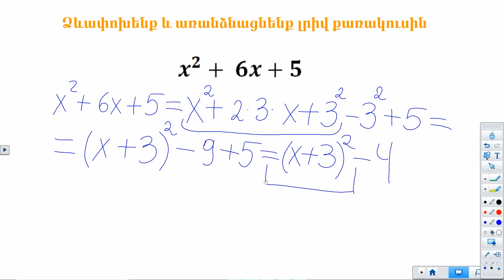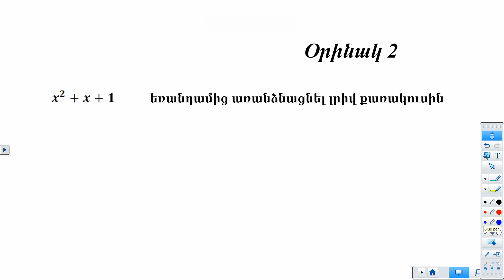Հանրահաշիվ․ Լրիվ քառակուսու առանձնացումը. 7-րդ դասարան